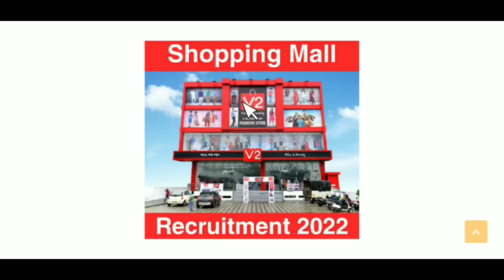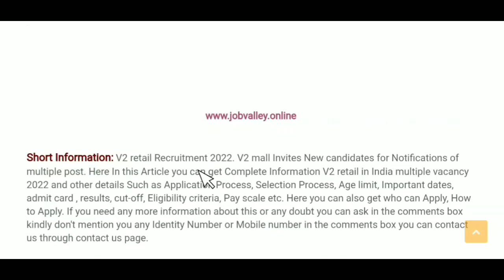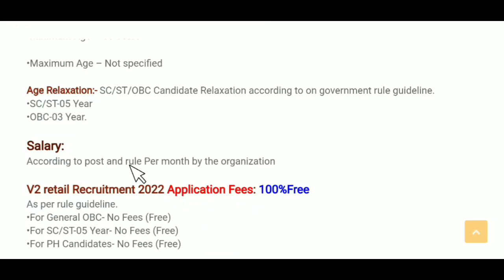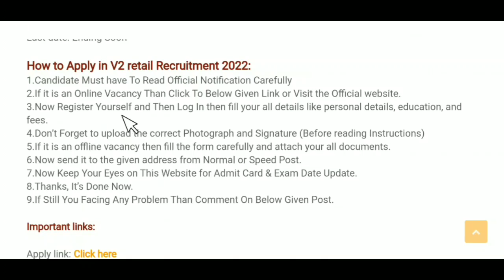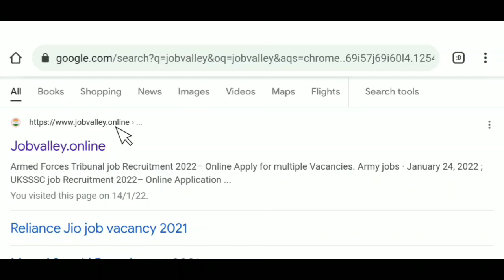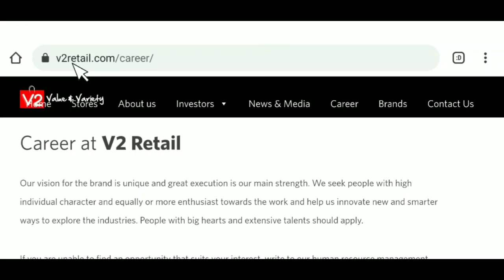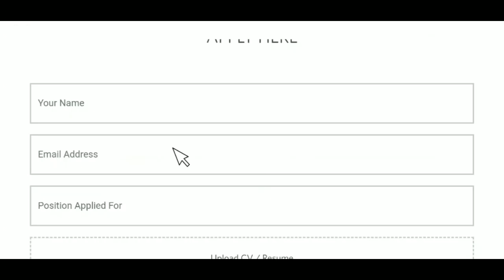V2 mall मैं निकली भर्ती || private job || mall job vacancy 2022 || private company job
V2 job in Varanasi
V2 job Bettiah

People also ask:
V2 Mall darbhanga job
Jobs in Mall for fresher
Direct shopping mall job
PM mall job in Patna
Mall me job chahiye
V2 Retail job Gurgaon

Regards
Job valley